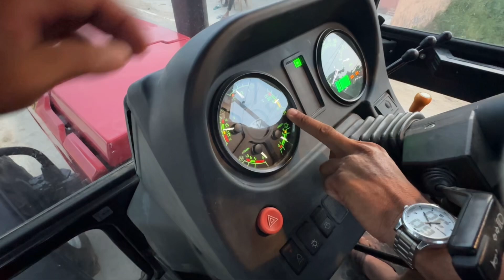ये देखो 5 स्पीड वाला ट्रैक्टर कीड़ी से लेकर ख़रगोश वाली चाल इसमें है। Belarus 85 HP tractor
राम राम सारे किसान भाइयों बहनों को।
आपने अभी जो वीडियो देखा है उससे संबंधित प्रोडक्ट खरीदना चाहते हैं तो नीचे दिए लिंक पर क्लिक करें
Boron

Amistar top Fungicide
Rock Fungicide
Pegasus Syngenta
Actara insecticide 1kg

मैं वीडियो बनाने के लिए जो गैजेट्स इस्तेमाल करता हु वो देखने और खरीदने के लिए नीचे दिए लिंक पर क्लिक करें

माइक

1000 वाला mic

4500 वाला mic

2900 वाला mic

11000 वाला mic

29000 वाला mic

ट्राइपॉड स्टैंड मोबाइल फोन के लिए

700 वाला ट्राइपॉड

899 वाला ट्राइपॉड

1300 वाला ट्राइपॉड

3800 वाला ट्राइपॉड

मोबाइल जिससे वीडियो शूट होती है

*Iphone 14 Pro 256GB

* one plus 11

* Samsung S23

* Samsung S23Ultra

इसके इलावा आप कोई खेती से संबंधित सामान खरीदना चाहते है तो नीचे दिए लिंक पर क्लिक करें

टॉर्च लाइट

529 रुपए की टॉर्च लाइट
325 रुपए की टॉर्च लाइट
296 रुपए की टॉर्च लाइट
399 रुपए की टॉर्च लाइट
459 रुपए की टॉर्च लाइट
616 रुपए की टॉर्च लाइट

809 रुपए की टॉर्च लाइट
993 रुपए की टॉर्च लाइट

1099 रुपए की टॉर्च लाइट
1699 रुपए की टॉर्च लाइट

1045 रुपए की टॉर्च लाइट

Helmet -
बायर कंपनी के टॉप क्लास प्रोडक्ट।

* omex bio20

aries ke products

रेनगन
• 1.25 इंच गन स्टैंड के साथ
• 1.25 इंच गन
• 1 इंच गन
• 1.50 इंच हेवी रेनगन
• 2 इंच गन विद स्टैंड
• 2 इंच गन
• स्प्रिंकलर 5 पिस सेट